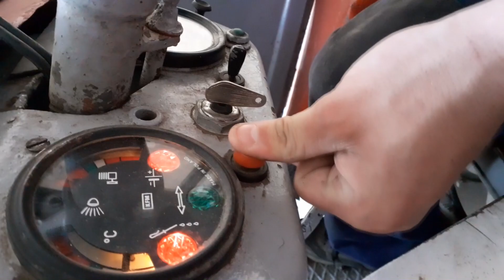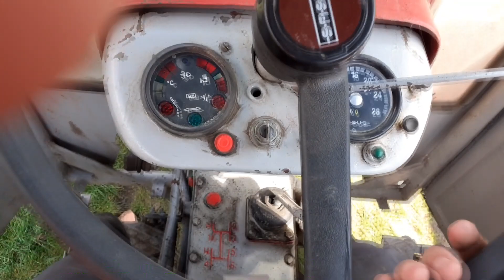☆Obredlanie ziemniaków, wożenie ziemi C330 na dwa koła wiosenny mix♤ | Zamaskowani Rolnicy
Siemanko oto filmik z obredlania ziemniaków, wożenia ziemi i wyrywania pieńka. w roli głównej oczywiście Ursus C -330. Oglądajcie do końca I widzimy się w kolejnym odcinku.

✔ Podobało się? Nie zapomnij o łapce w górę oraz komentarzu!

Uwaga! Sceny pokazane w filmie zostały wyreżyserowane i zrealizowane w programie komputerowym przez profesjonalistów. Proszę nie naśladować działań na nim przedstawionych. Ścieżki dźwiękowe NIE są moja własnością, I NIE roszczę sobie do nich żadnych praw autorskich. Film ma charakter edukacyjny!